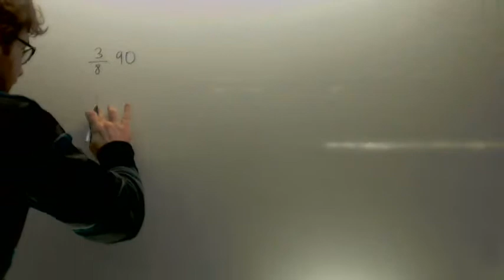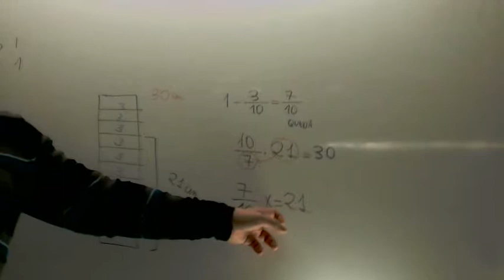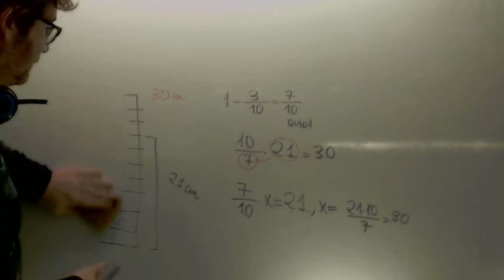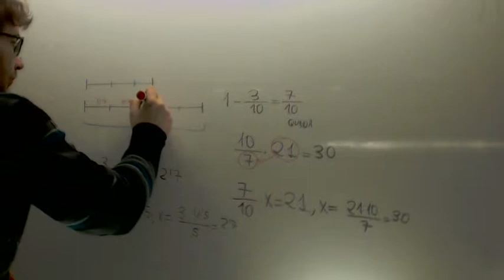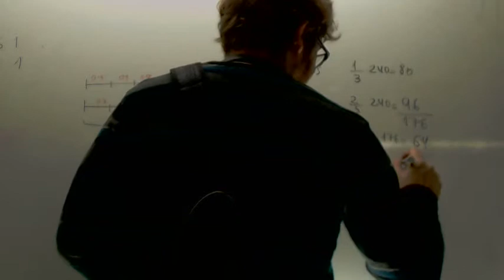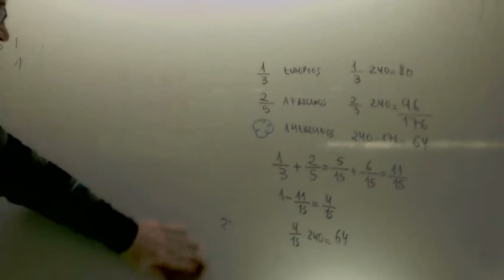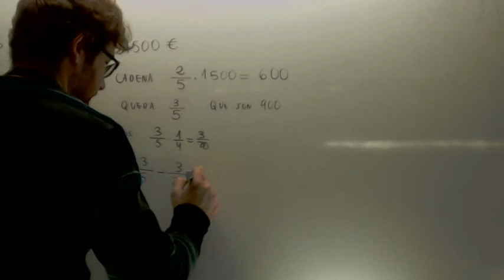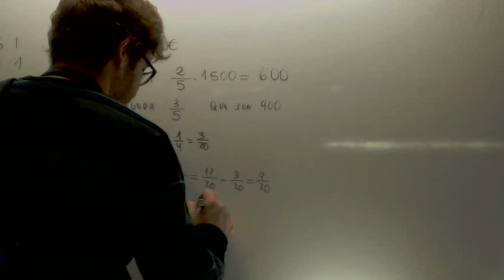Problemas fracciones Matematicas 3º ESO Academia Usero Estepona